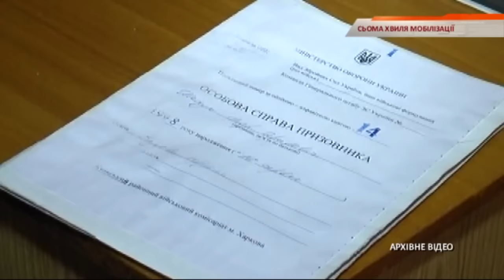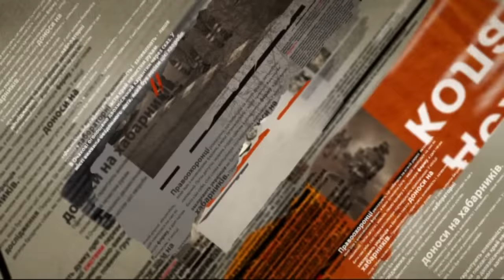Седьмая волна мобилизации состоится весной — Чрезвычайные новости, 24.11